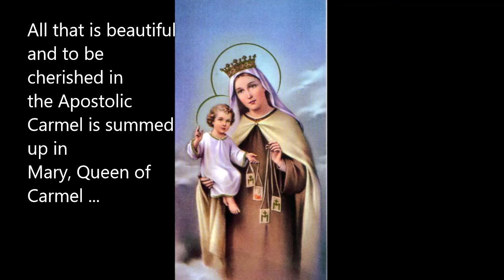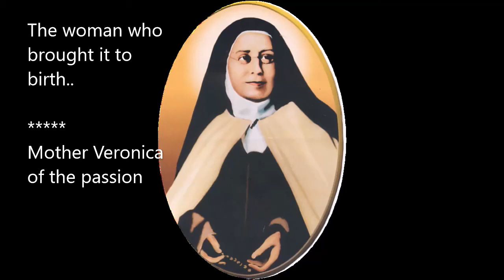2 February 2021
Video from Nuwanthi